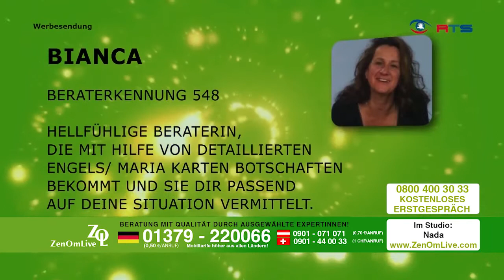ZenOmLive TV vom 12 05 2015 mit Medium Nada